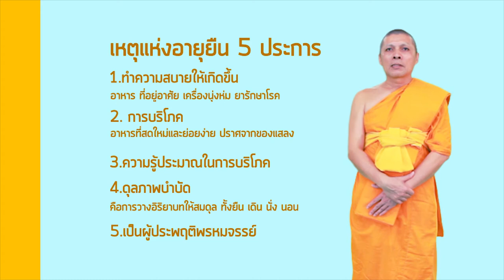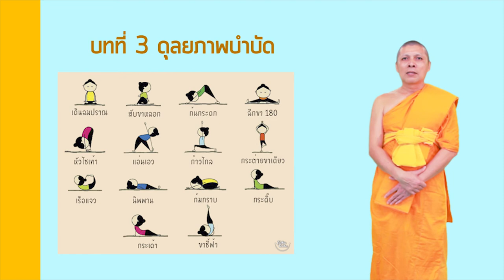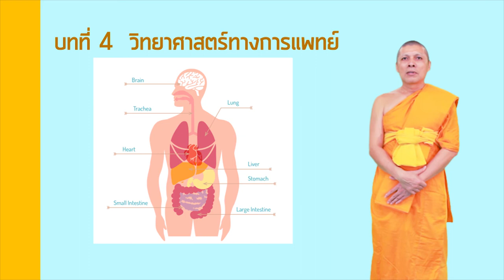แนะนำวิชาการรักษาสุขภาพตามพุทธวิธี GB 410